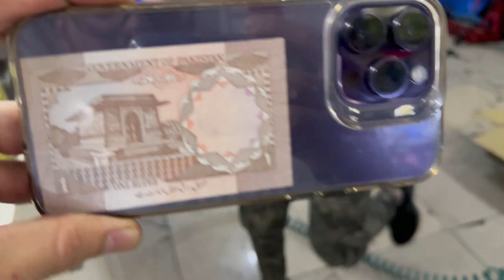PURI RAATH GARAGE MAIN GUZRI | Yousuf Vlogs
Hey there! I go by Yousuf, also known as Yousufvlogs.  Dubai-based vlogger, I dedicate a significant chunk of my time to vlogging. If you haven't already joined my channel's subscriber base, now's the perfect moment. I'm here to lead you through the intricacies of my life's journey, showcasing the wildest and most captivating events that Dubai has to offer.